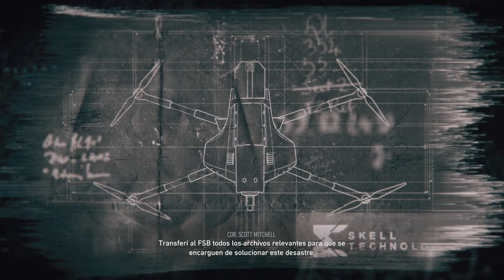Tom Clancy's Ghost Recon Breakpoint #68